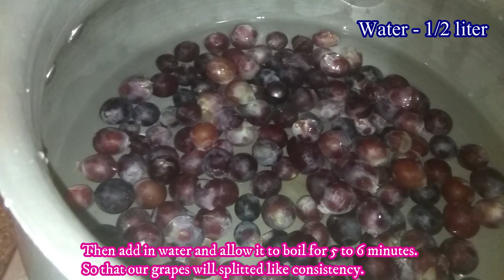Red Wine | Instant Red Wine | Non Alcoholic Wine at Home